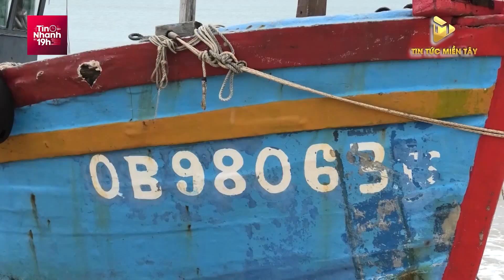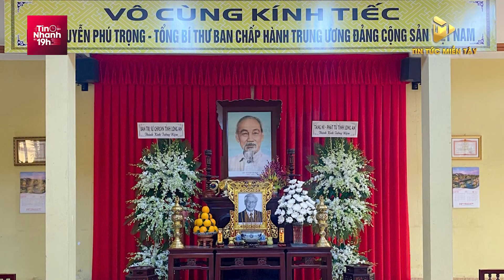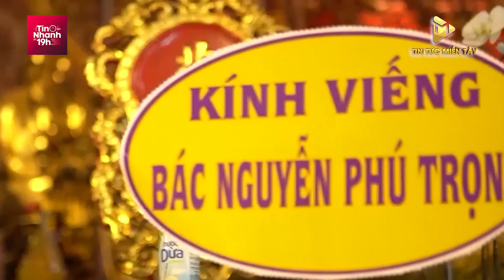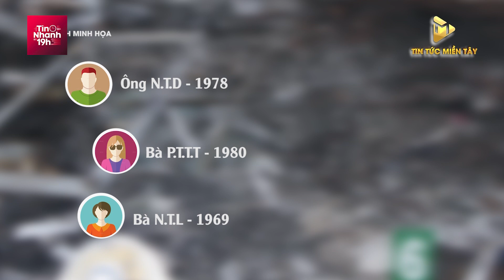Tin Nhanh 19h: Dâng Hương Tưởng Nhớ Tổng Bí Thư Nguyễn Phú Trọng | Tin Tức Miền Tây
Tin Nhanh 19h: Dâng Hương Tưởng Nhớ Tổng Bí Thư Nguyễn Phú Trọng